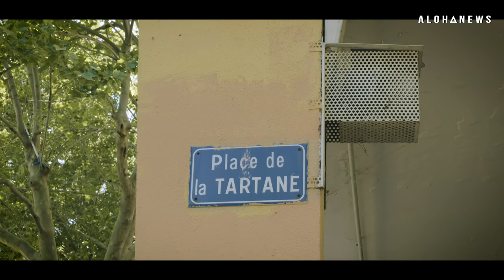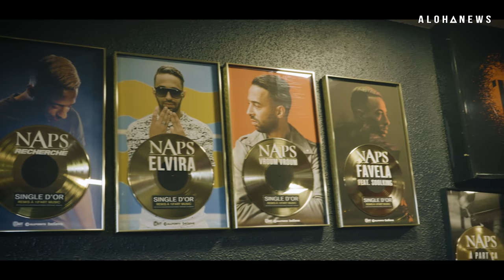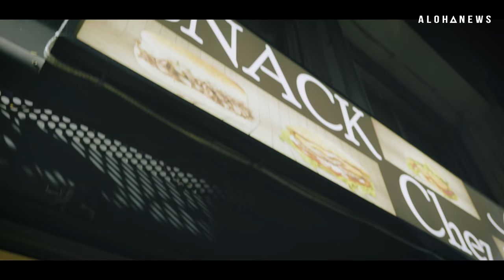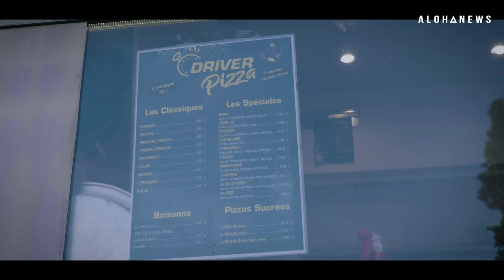GRAYA fait visiter La Castellane (Marseille) | Dans le tieks #22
Graya, rappeur marseillais est issu du quartier emblématique de La Castellane, situé dans les Quartiers Nords. L'artiste nous invite au sein de cette cité connue dans toute la France et retrace sa vie : la rue, le rap et des rêves qui ont imprégnés les murs de ce quartier mythique. Celui qui a participé au projet "13 organisé", avec Jul, prépare son nouvel album. Reportage exclusif.

➡️ CRÉDITS

Réalisation et écriture : N. Imambajev

 ➡️ NOUS SUIVRE